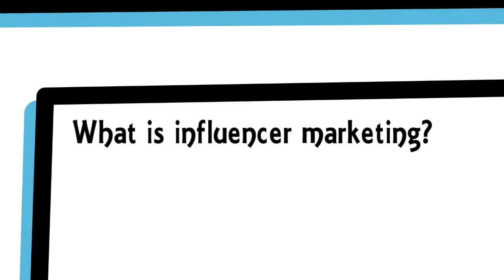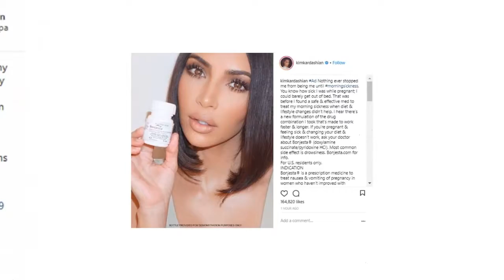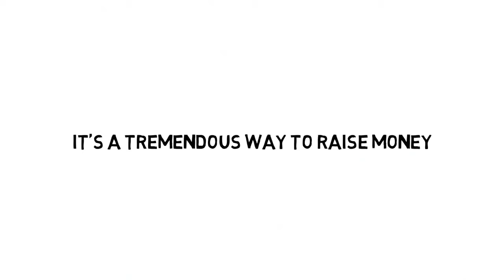Influencer Marketing, Crowdfunding, PR Stunts and The Back End - The Classroom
How does Influencer Marketing affect a business' revenue? How can crowdfunding turn your donors into a community? Do PR Stunts help to get your company out there? And why is the back end so important? Find out on this episode of the Classroom!

At EntreConnect, we aim to inform businesses with entertaining content about Start Ups and Marketing. We also make Marketing Videos for small Start Ups to get their name out there!